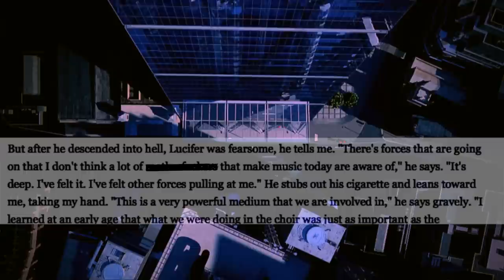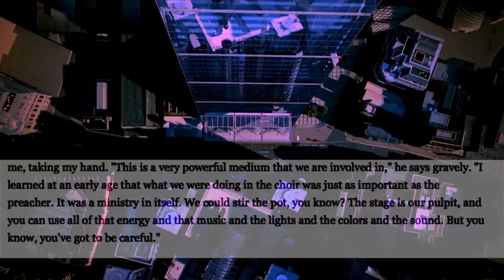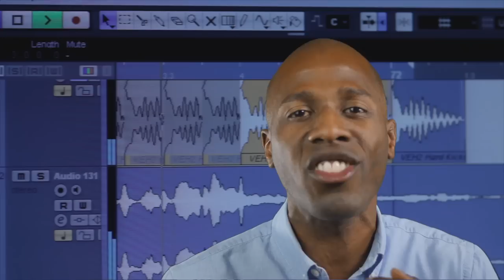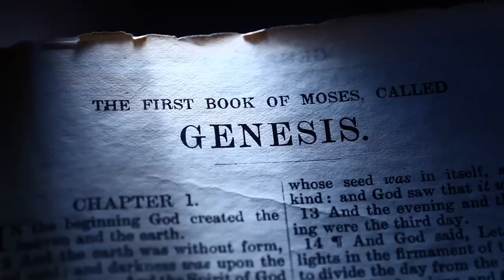MUSIC, DEMONS, & D'ANGELO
Popular Music Artist D'ANGELO *** EXPOSES***  How The SPIRITS OF DEVILS influence THE MUSIC INDUSTRY!!!  A MUST SEE!